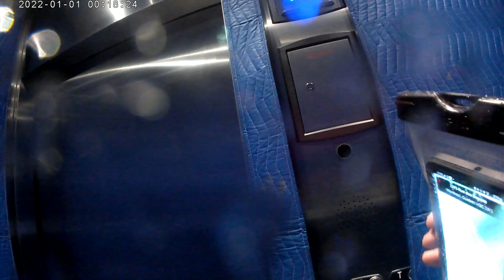Uber Eat lloviendo Nada facil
Cuando verificas el clima y te dice que no va a llover pero es mentira.